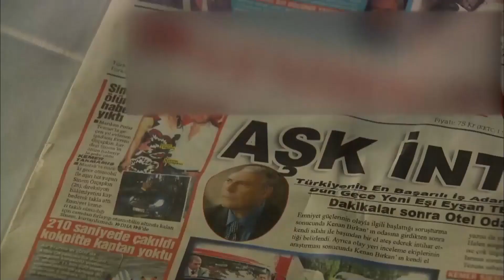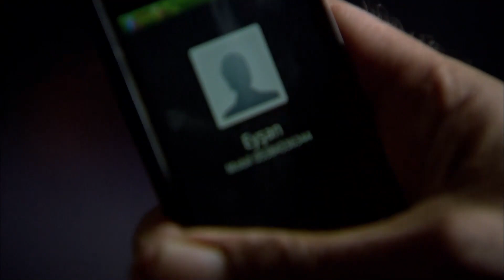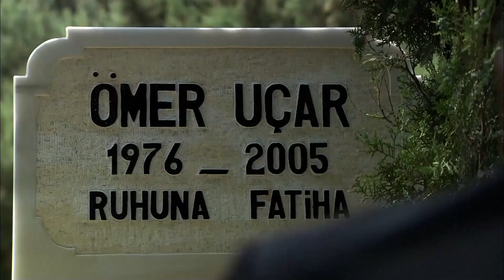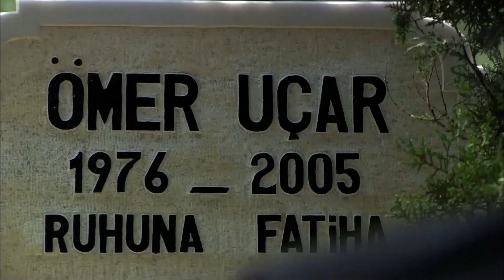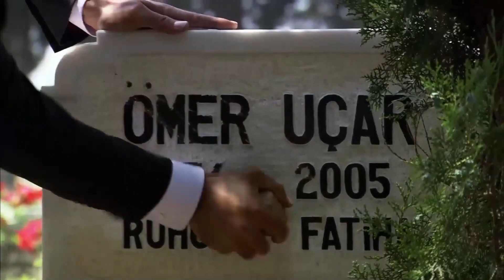Эзель Самые Популярные Сцены - 149 Серия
Актеры:
Кенан Имирзалыоглу
Джансу Дере
Тунджель Куртиз
Халюк Бильгинер
Барыш Фалай
Йигит Озшенер
Бурчин Терзиоглу
Салих Кальон
Сарп Аккая